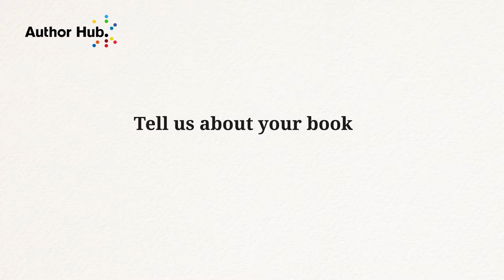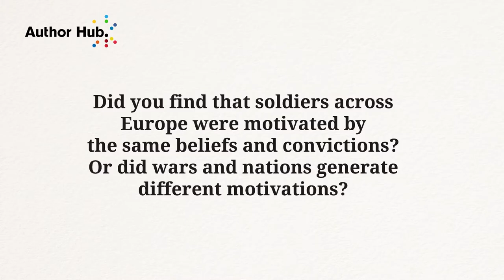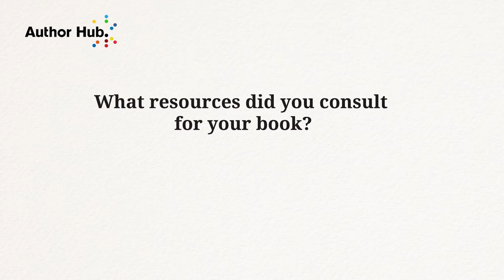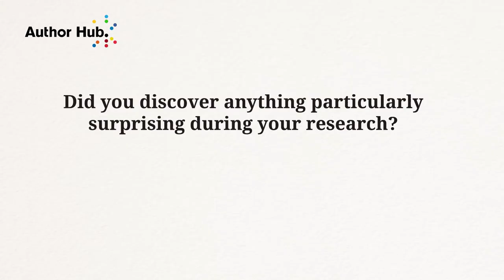An interview with Ilya Berkovich, author of Motivation in War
We sit down with Ilya Berkovich to discuss Motivation in War: The Experience of Common Soldiers in Old-Regime Europe. This book fundamentally revises our understanding of why soldiers of the eighteenth century served and fought. It reveals how these men embraced a unique corporate identity based on military professionalism, masculinity and hostility toward civilians, fostering notions of individual and collective soldierly honour and contributing to greater combat cohesion.